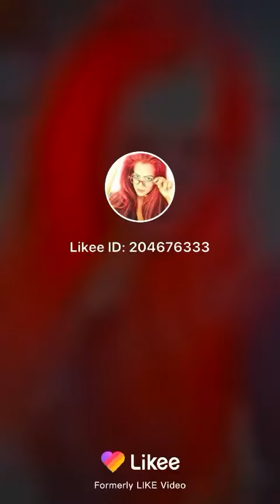“missing” 13th Amendment was to prohibit lawyers from serving in government~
By chance, they discovered the library’s oldest authentic copy of the Constitution of the United States (printed in 1825). Both men were stunned to see this document included a 13th Amendment that no longer appears on current copies of the Constitution. Moreover, after studying the Amendment’s language and historical context, they realized the principle intent of this “missing” 13th Amendment was to prohibit lawyers from serving in government. So began a seven year, nationwide search for the truth surrounding the most bizarre Constitutional puzzle in American history — the unlawful removal of a ratified Amendment from the Constitution of the United States.